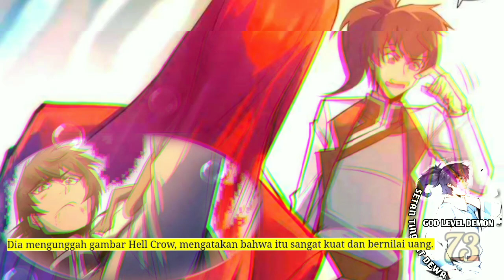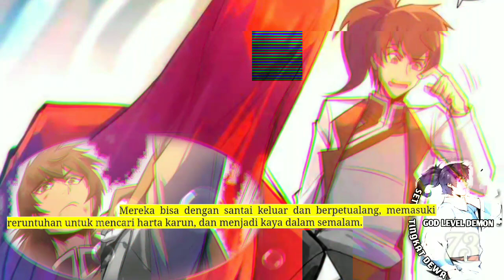Setan Tingkat Dewa season 73